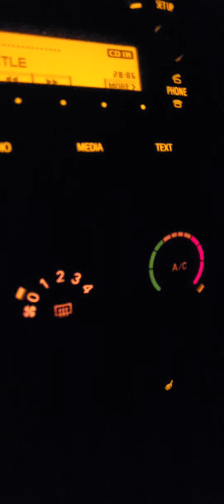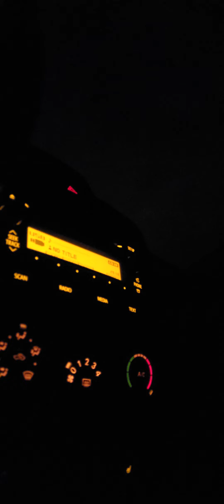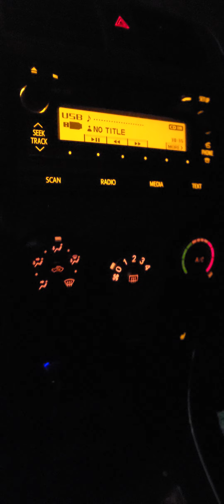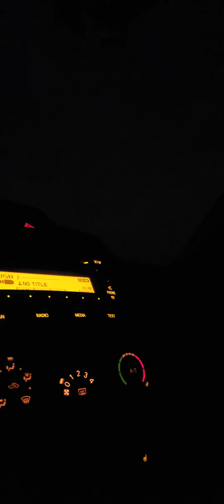are pl0ck j0y j0ys j0yce are l0ukb0nkjr0ch are pl0ck j0y are l0ukb0nkjr0ch are perfect we